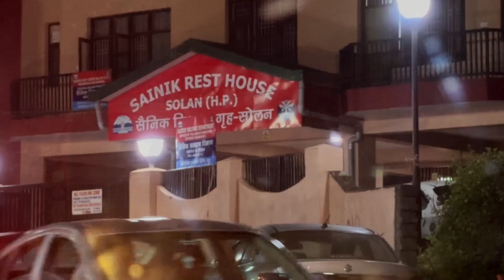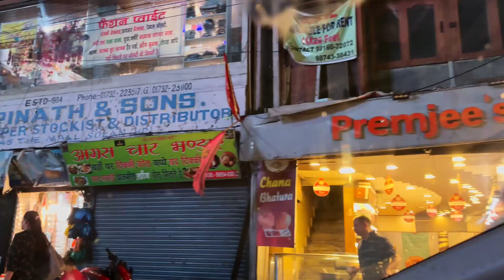Mall Road Solan || Himachal Pradesh Tourist Places